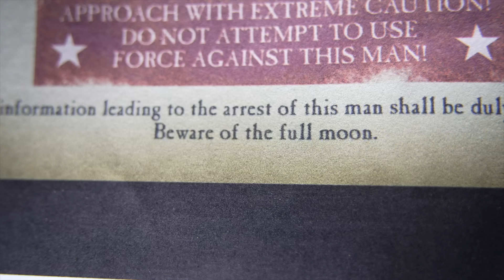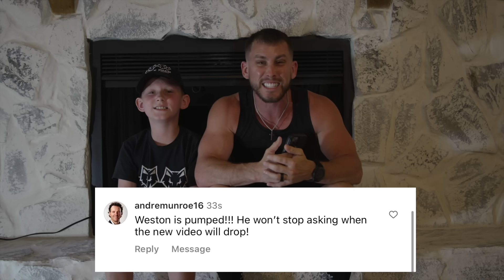Werewolf Sneak Attack 29! Primal Werewolf Battle! S4E7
INSTRAGRAM @thehallfamily2018